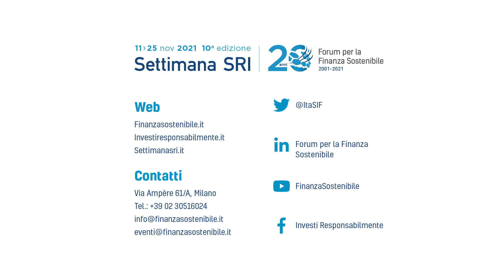Settimana SRI 2021 | Manuela Sperandeo, BlackRock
24 novembre 2021 | "Le politiche di investimento sostenibile e responsabile delle Fondazioni di origine bancaria"